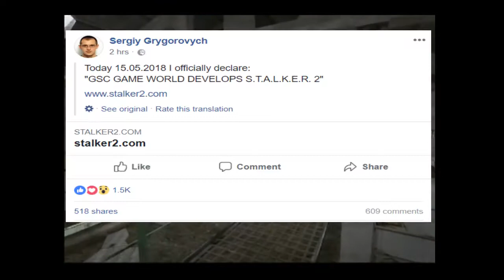S.T.A.L.K.E.R 2 CONFIRMED!! Coming 2021!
This is the oddest and most unexpected announcement in a long time! Out of nowhere STALKER 2 has been announced by Sergiy Grygorovych, the owner of GSC Game World, the developer behind first S.T.A.L.K.E.R!